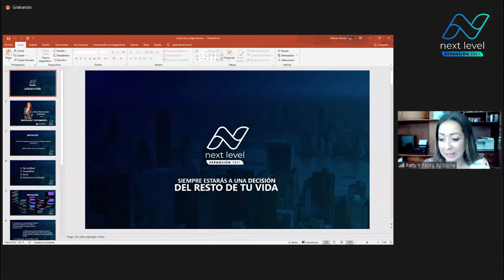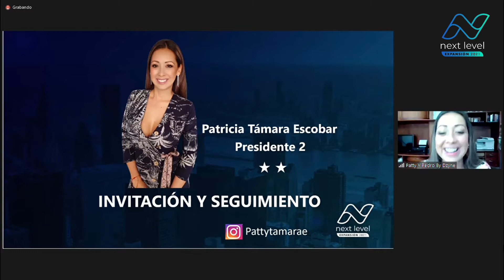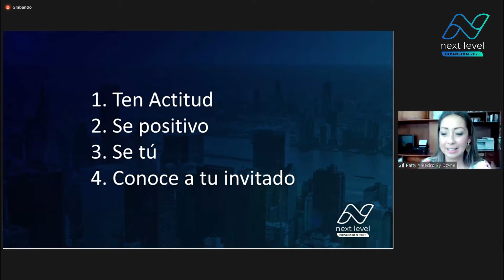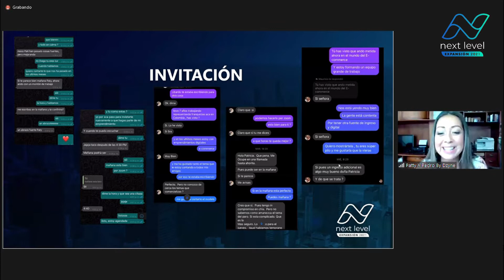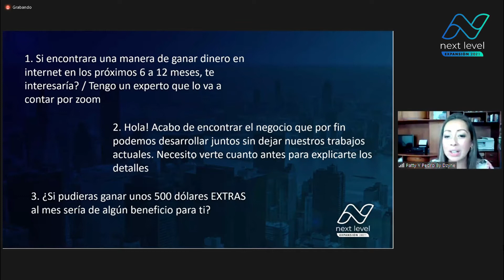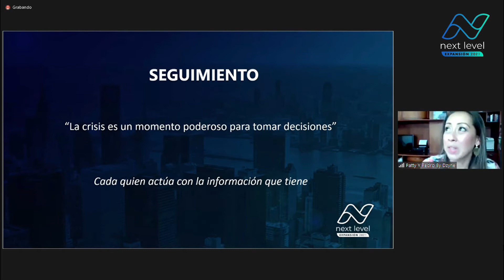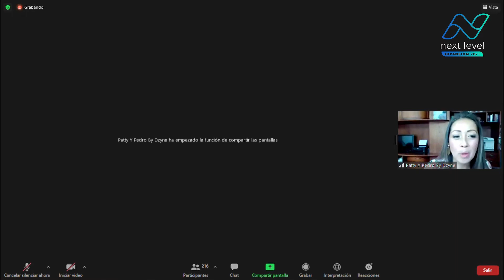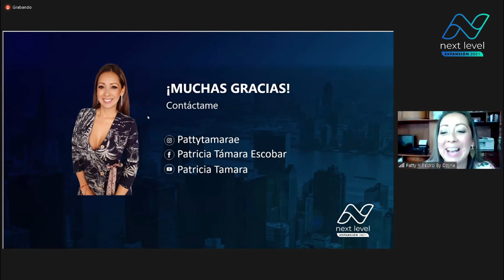Next Level - Patricia Tamara [Presidente 2 Estrellas] "Invitación y Seguimiento"